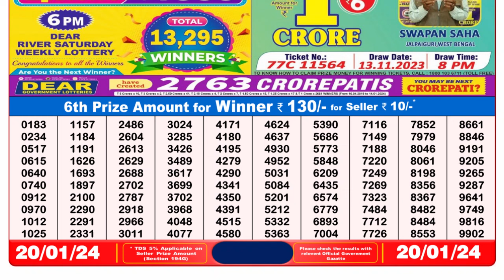🔴 Lottery Sambad Live 08:00pm 20/01/24 Evening Nagaland State Dear Lottery Result Pdf Download